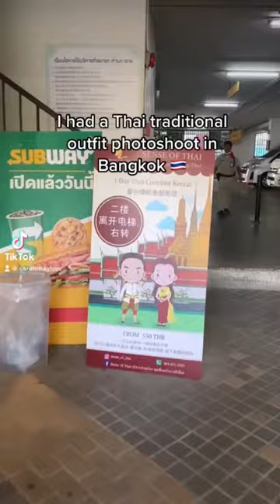Thai Traditional Outfit Photoshoot in Bangkok 🇹🇭 Rented Chut Thai ชุดไทย at Sense of Thai